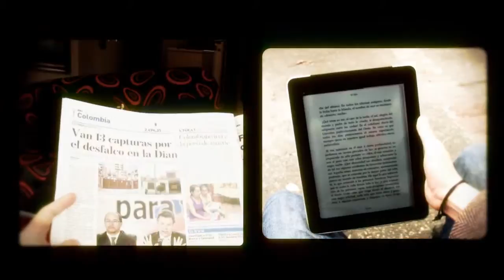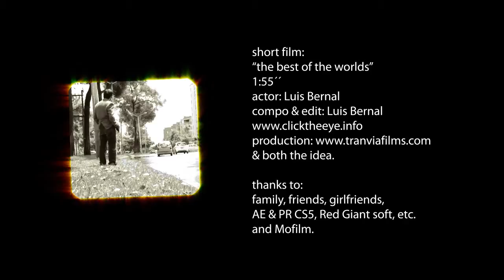the best of the worlds My short film for Mofilm, Kaspersky, Lollapaloosa 2011 contest